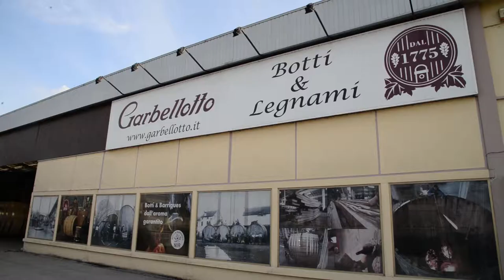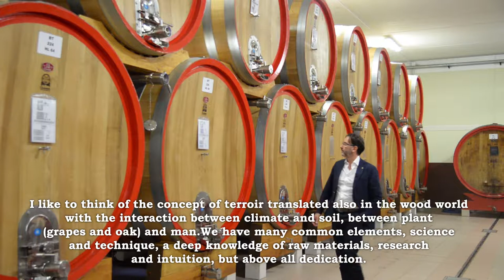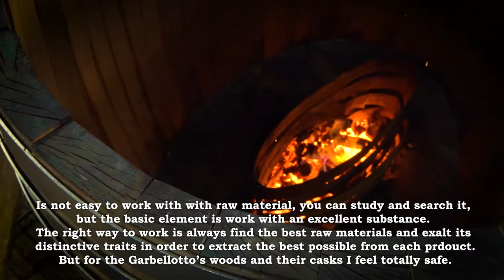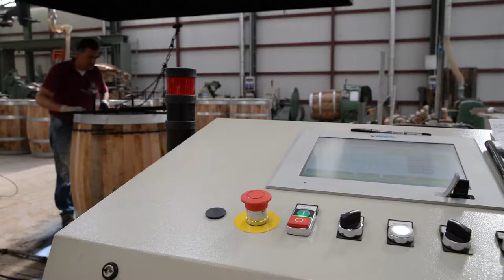Innovations of Garbellotto told by wine makers. ENG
Botti e Barriques Nir and the digital toasting system.
Interviews to:
Franco Massolino, Christin Scrinzi, Gianfranco Soldera, Josko Gravner.